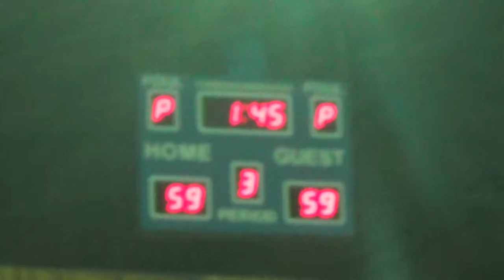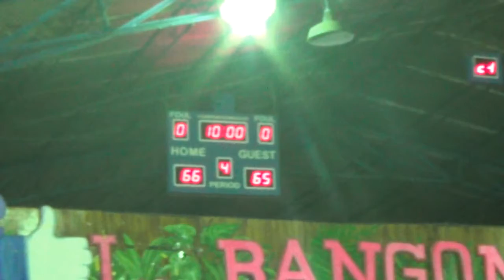Bon Ami vs Ringstar 3rd Quarter BLBA 2018